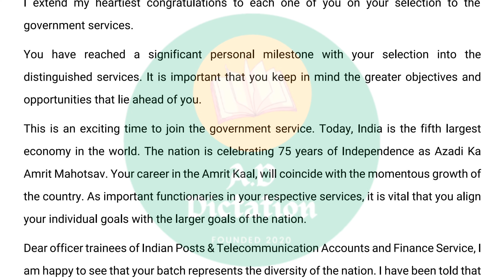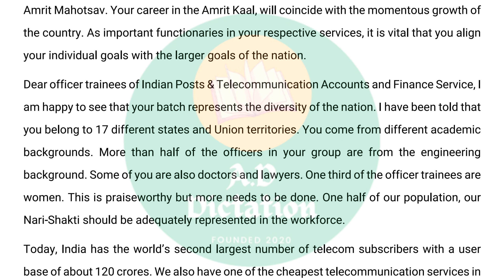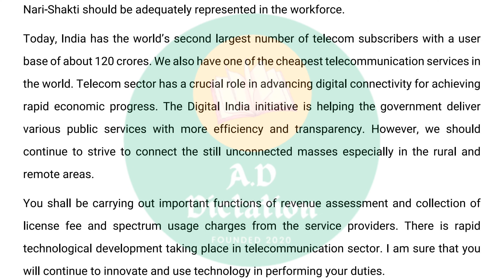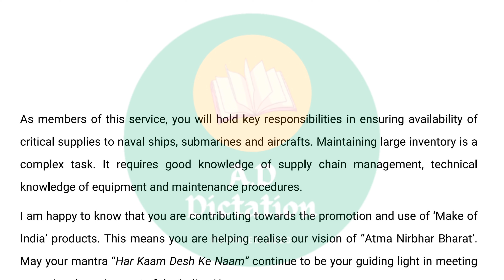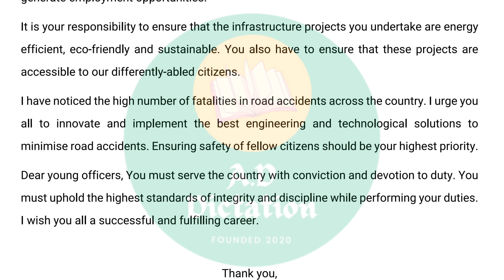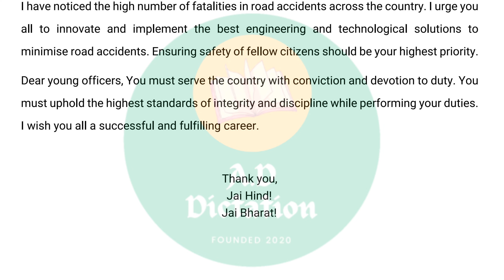Shorthand Dictation 140 wpm in English | PM Speech 01 | SSC STENO | Journal Dictation